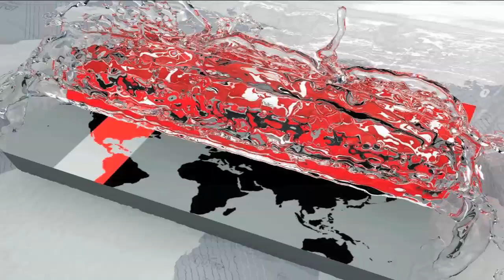বইমেলায় সিসিমপুরের হালুম, টুকটুকি,ইকরি | আনন্দে আত্মহারা শিশুরা | Dhaka Book Fair 2019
মাসব্যাপী অমর একুশে গ্রন্থমেলার প্রথম শিশু প্রহর আজ। এবারও সাপ্তাহিক এবং সরকারি ছুটির দিনগুলোতে শুধুমাত্র শিশুদের জন্য আয়োজন করা হয় বইমেলার শিশু প্রহর। সিসিমপুরের হালুম, টুকটুকি আর ইকরিকে নিয়ে মেতে ছিলো শিশুরা। সকাল ১১টা থেকে দুপুর ১টা পর্যন্ত চলে এই আয়োজন। অভিভাবকরাও ছোট বেলা থেকে শিশুদের বইপড়ার অভ্যাস গড়ে তুলতে সন্তানদের নিয়ে আসেন মেলায়।